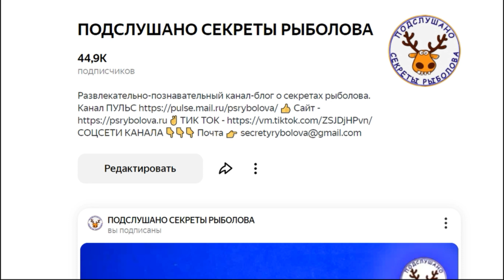КАК КРАСИВО ВСТАВИТЬ ДВОЙНИК В ПОРОЛОНКУ НЕ РАЗРЕЗАЯ ЕЁ 👍 Поролоновая рыбка - оснащение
Поролоновая рыбка для рыбалки. Вставляем двойник в поролонку. Просто и красиво.
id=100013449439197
Товары, которые используются в нашем хобби:
Также, напрямую на Яндекс кошелек 👉 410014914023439